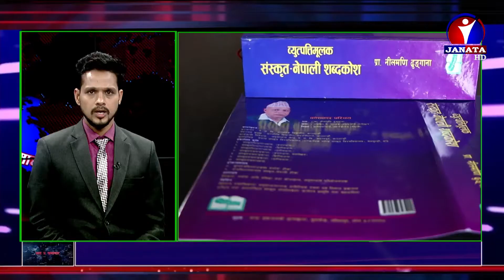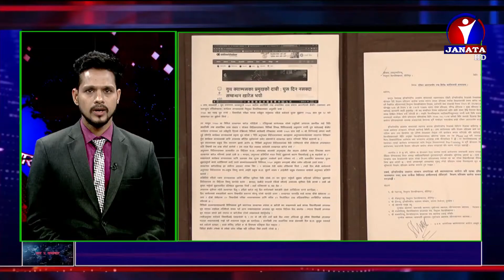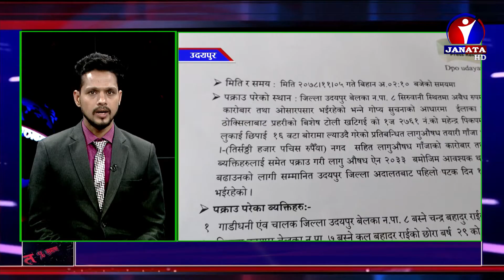शत % समाचार || 2078 Falgun 05